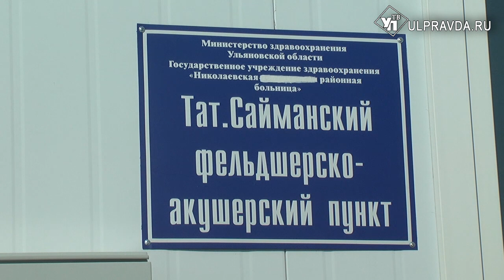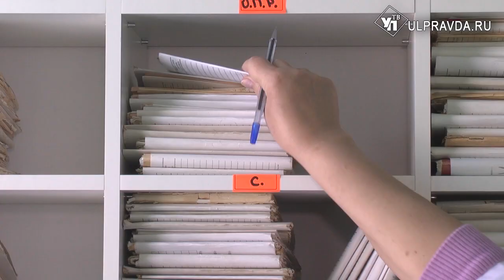Светло, просторно, уютно. В селе Татарский Сайман открыли новый ФАП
Руководство регионального минздрава официально заявило – сеть ФАПов в Ульяновской области будет расширяться.